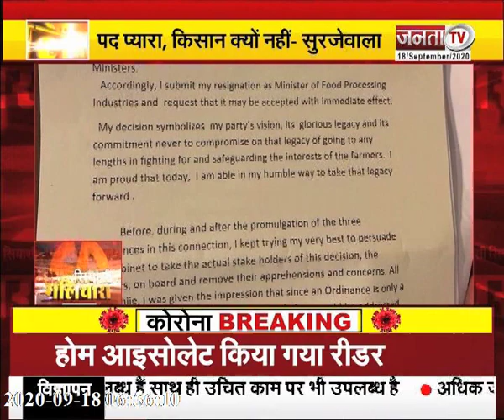SIYASI GALIYARA : किसानों को लेकर JJP पर हमलावर कांग्रेस, दुष्यंत चौटाला पर पद छोड़ने का बढ़ा दबाव